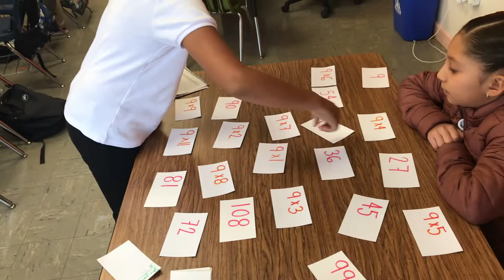Practicando fluidez en multiplicación tablas